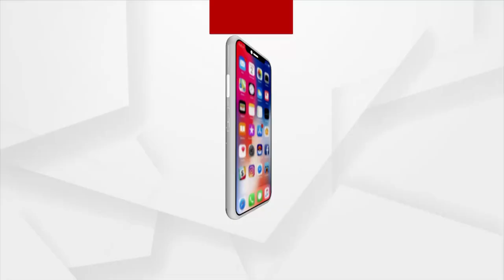Baliguda NAC's Dereliction For Rubble, Locals File Complains